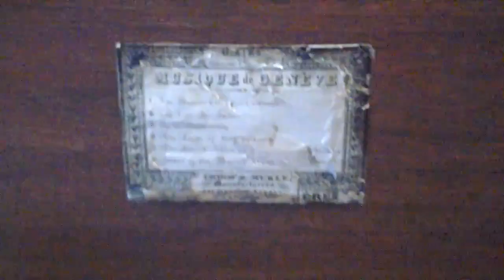6-air Music box by NICOLE FRERES with 10-bell & drum